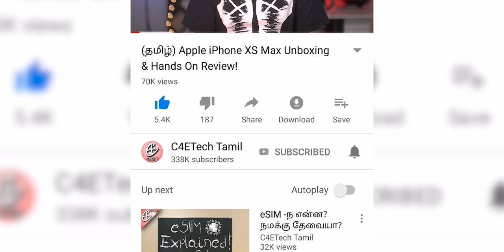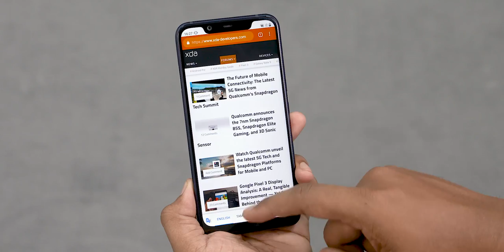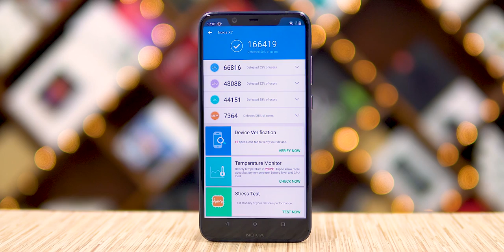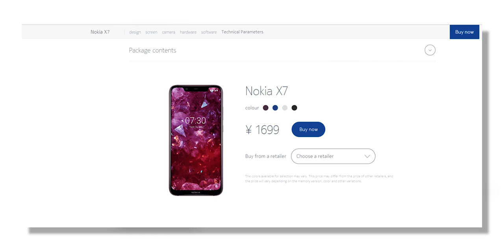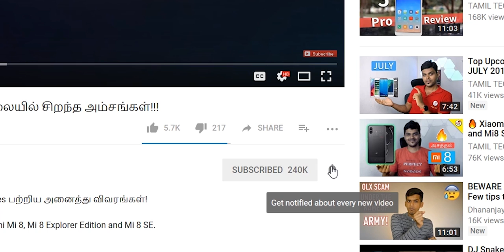(தமிழ்) Nokia X7 (a.k.a Nokia 8.1 / Nokia 7.1 Plus) Unboxing, Hands On Review - India First!!!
Nokia X7 என்ன புதிதாக கொண்டு வந்துள்ளதென்று Unbox பண்ணி விரிவாக பார்க்கலாம்!

In this video we unbox the Nokia X7 the latest smartphone released by HMD Global in China spend some hands on time with it!

The Nokia X7 is supposed to be launching as the Nokia 8.1 or Nokia 7.1 Plus in global markets.

The Nokia X7 has a notched 6.18 inch FHD+ screen with a 18.7:9 aspect ratio.

Inside the Nokia X7 we have the Snapdragon 710 with 4/64 or 6/128 gigs of RAM and internal storage!

There is a 3500mAh battery inside the device.

The Nokia X7 also has a Zeiss Optics dual 12+13 MP rear camera along with a 20mp front facing camera which comes with selfie portrait mode!

The Nokia X7 runs on Android 8.1 Oreo.

Music Credits